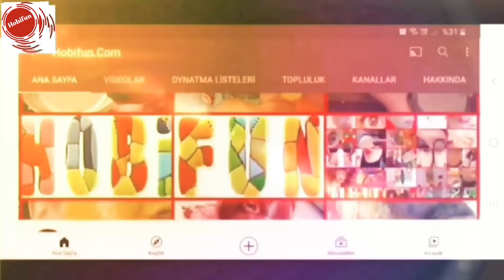ASPİRİNİ YÜZÜNE BÖYLE SÜRDÜ ,15 DAKİKA SONRA CAM CİLDE KAVUŞTU - LEKE GİDERİCİ BOTOKS MASKESİ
ASPİRİNİ YÜZÜNE BÖYLE SÜRDÜ ,15 DAKİKA SONRA CAM CİLDE KAVUŞTU - LEKE GİDERİCİ BOTOKS MASKESİ Cilt @Hobifun
===Değerli Yorumlarınızı Paylaşın
GEREKLİ MALZEMELER:
Aspirin veya Coraspin
Yeşil Çay
NOT : YouTube kanalımda , pratik bilgiler, Diy kendin yap çalışmaları, saç bakımı , doğal maske , sıkılaştırıcı kremler, pirinç kremi , botoks, leke giderici maske, nasıl yapılır, yaşlanma karşıtı krem, sivilce izleri siyah nokta giderme ,güneş lekesi , doğal krem , ev yapımı tedaviler, ve kişisel bakım videoları hazırlıyorum.
 Kanalıma üye olup, değerli yorumlarınızı paylaşırsanız çok mutlu olurum .Ben keyifli zaman geçirerek ,eğlenceli ama aynı zamanda faydalı bilgiler içeren bu doğal cilt bakım videolarını hazırlıyorum ve sizlerle paylaşıyorum.  Herkese Sevgiler Saygılar sunarım.  @Hobifun.Com